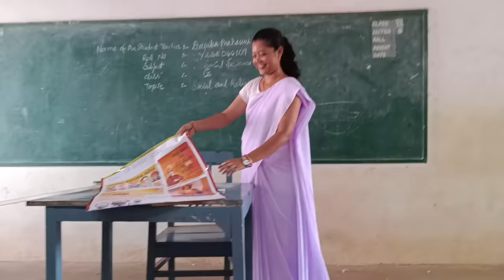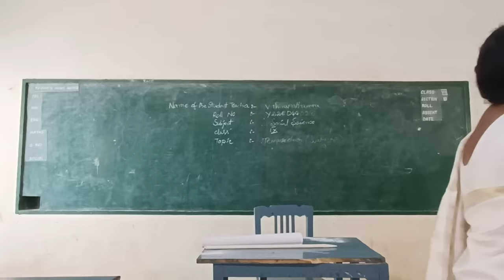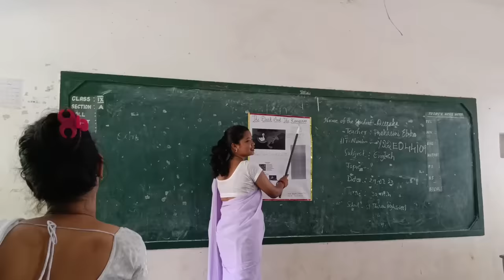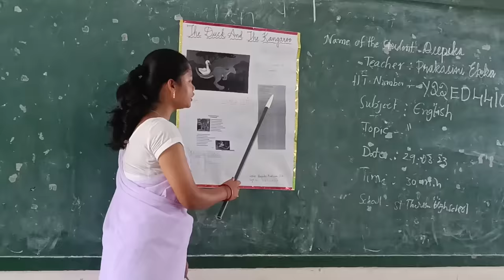My first teaching experience || Andhra B.Ed , Acharya Nagarjuna University